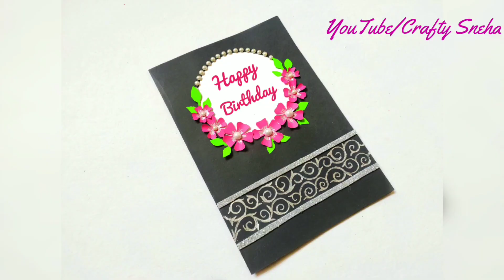Birthday Card Making Ideas | DIY | How to make greetings card | handmade greeting card Crafty Sneha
Required Things -

Color Paper

Icecream Sticks

Ball Chain

Acrylic Colour

music Credit - get up